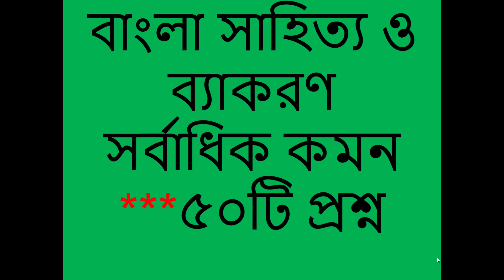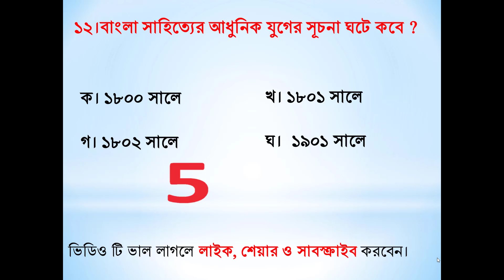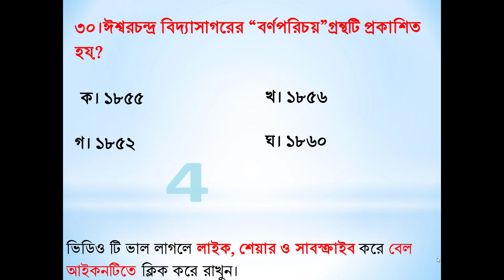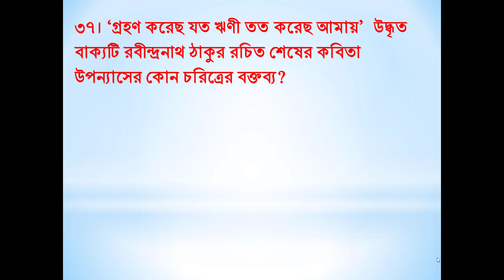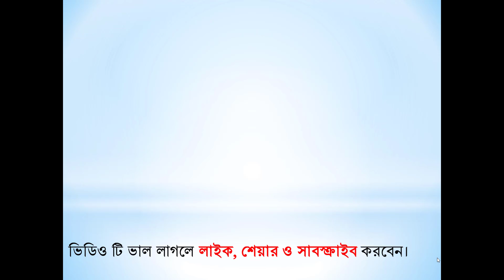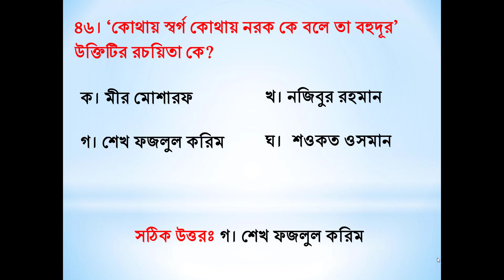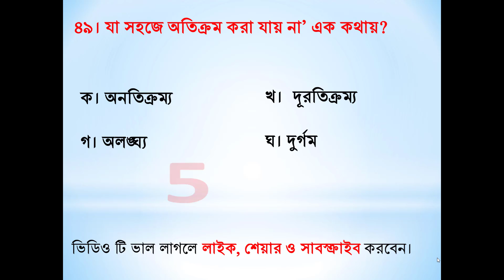16th nibondhon preparation,41th BCS preparation,Bangla MCQ,শিক্ষক নিবন্ধন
Dear viewers,
16th nibondhon_preparation,41th_BCS_preparation,Bangla MCQ,শিক্ষক নিবন্ধন,16th Nibondhon Exam Preparation,
১৬তম শিক্ষক নিবন্ধন পরীক্ষা,BCS preliminary Preparation,BCS preparation,
বিসিএস প্রিলিমিনারী প্রস্তুতি,বিসিএস প্রস্তুতিঃ etc.we are so much cordial to enhance your job preparation quality.

ধন্যবাদ ।